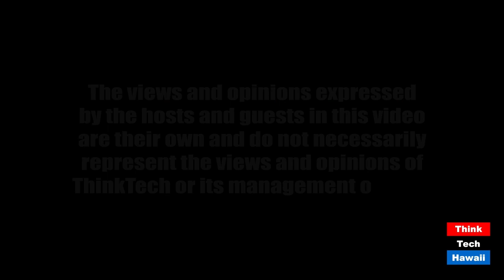What happened to the 21 containers lost from Young Brothers (Community Matters)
The losses to the parties involved will be quite substantial.  The host for this episode is Jay Fidell. The guests for this episode are Jay Friedheim and James Mercante.

Admiralty Attorney Jay Friedheim will help us understand the effects of Covid on inter-island marine shipping, and the difficulties Young Brothers has recently experienced, including the loss of 21 containers in Hilo.